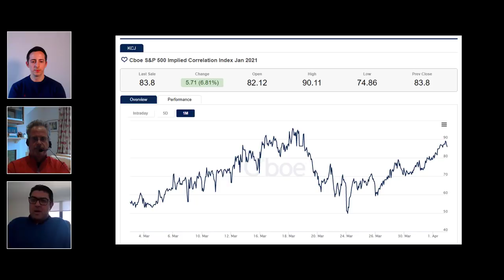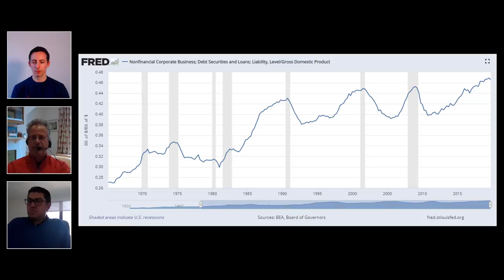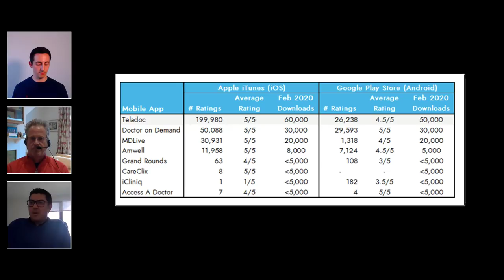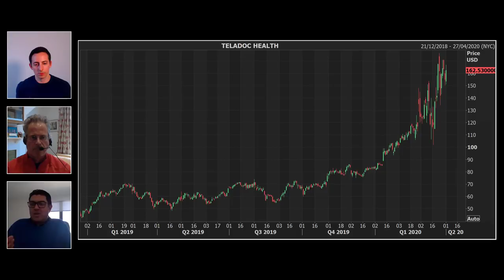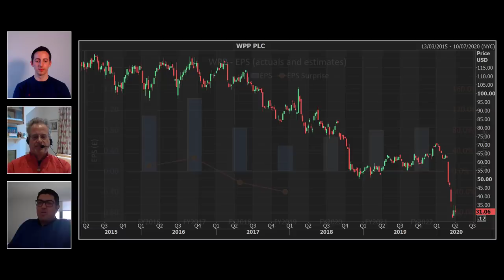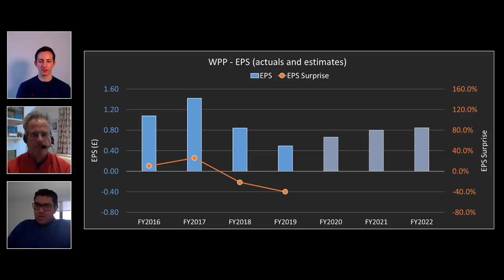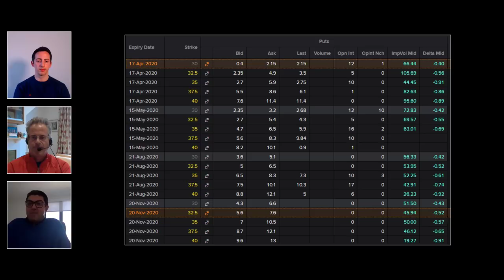WOYM Ep41 When Everything has a Delta of 1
On this episode of What’s On Your Mind? WOYM - ITPM Mentors Christopher Cathey & Raj Malhotra have a laid back discussion on what they think matters right now in the financial markets when making trading and portfolio management decisions. We will be releasing new episodes every two weeks. Enjoy the show!

Episode 41 of What's On Your Mind? WOYM "When Everything has a Delta of 1" with Christopher Cathey & Raj Malhotra || Filmed 04/01/2020, Uploaded 04/03/2020